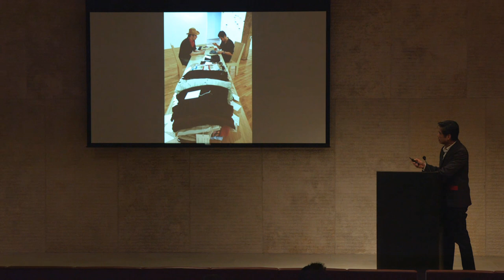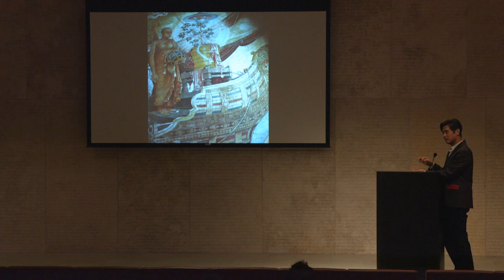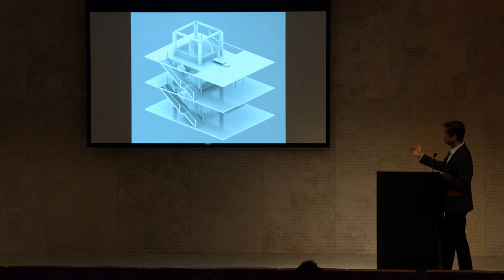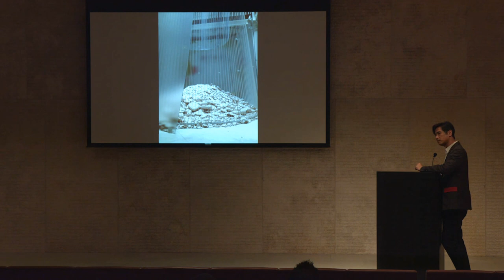Lee Mingwei — Five Stories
Lee Mingwei, whose work features in the Person of the Crowd exhibition, creates participatory installations through which strangers explore issues of trust, intimacy, and self-awareness. Lee has had solo exhibitions at the Metropolitan Museum of Art, the Museum of Modern Art, and the Whitney Museum of American Art. In this lecture, he shares five stories on the themes of connection and beauty.